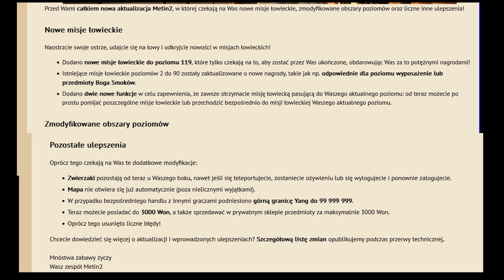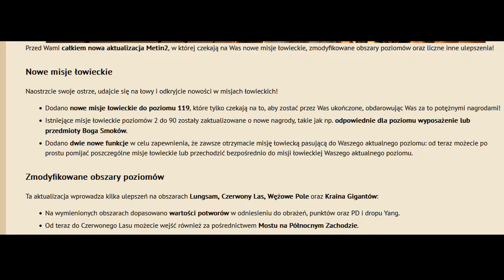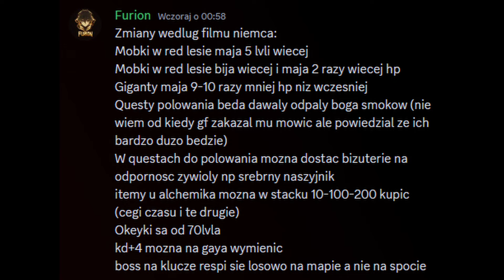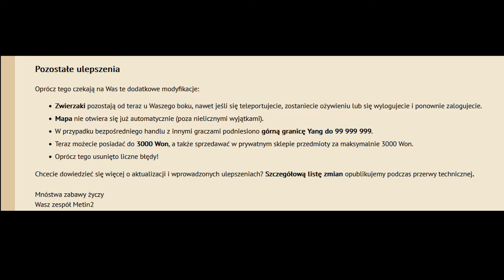Metin2 - Nowy Serwer - Jak się przygotować - Giga Aktualizacja 24.0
Co robić na nowym serwerze oraz informacje o nowej aktualizacji

Film odnośnie jak zacząć i jak założyć konto na Tureckim globalu